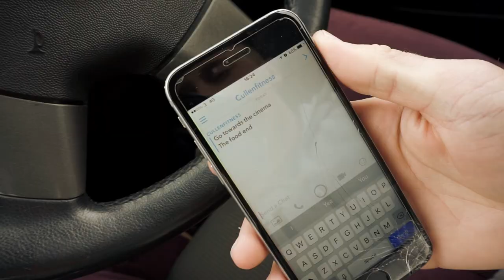CAN'T BELIEVE I DID THIS... ft Sean Cullen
Add my SnapChat: @GLENNFITNESS